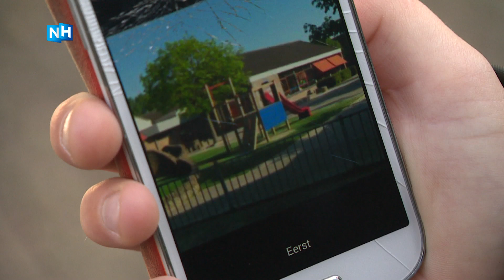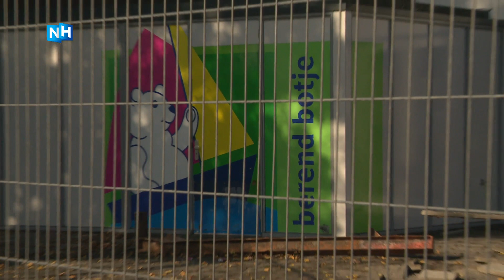Basisschool Enkhuizen volledig verwoest: omwonenden weer naar huis | NH NIEUWS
De bewoners van de omliggende huizen bij de afgebrande basisschool Het Driespan in Enkhuizen mogen weer naar huis. Zij kregen vanochtend een melding van NL-Alert dat de omgeving weer veilig genoeg is om terug te keren.